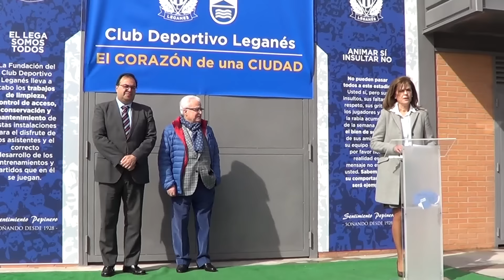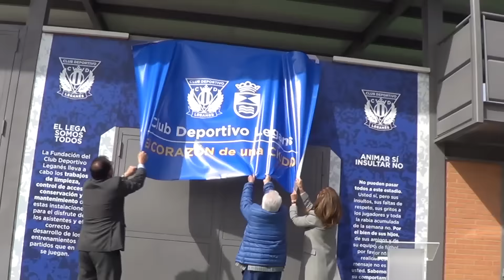Inauguración del Estadio Anexo de Butarque Jesús Polo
El Club Deportivo Leganés y el Ayuntamiento de la ciudad inauguraron este martes el nuevo Estadio Anexo de Butarque Jesús Polo. La remodelación profunda de la instalación fue inaugurada oficialmente con la presencia del alcalde Santiago Llorente, la presidenta Victoria Pavón y el histórico ex-presidente del club blanquiazul.